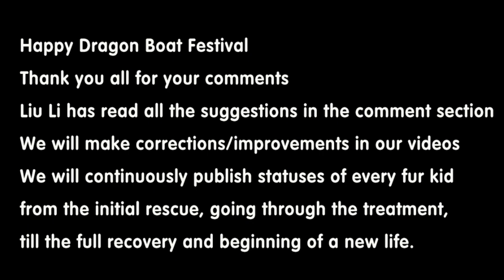The Abused Teddy Bared Teeth at the Camp While 4 Sick Golden Retriever Pups Struggled to Survive